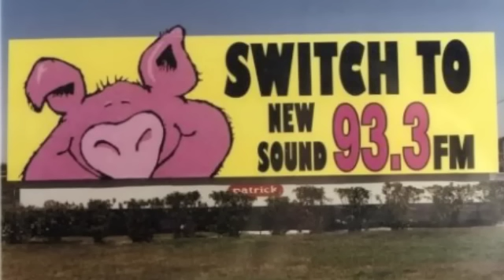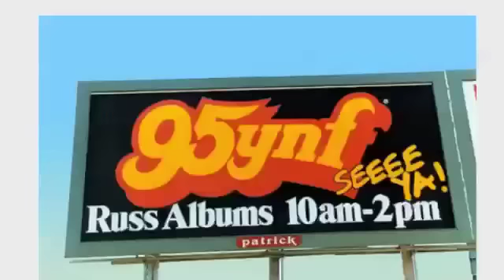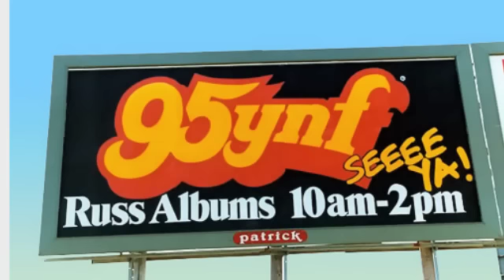WFLZ The Power Pig - 3 Little Pigs - WYNF 95YNF - Ron & Ron - Tampa 2-1991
WFLZ The Power Pig Power 93- 3 Little Pigs
WYNF 95YNF - Ron & Ron
Feb 1991